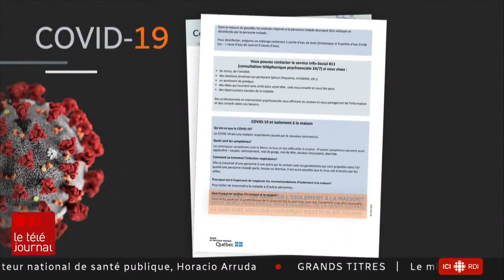COVID-19 : quand sommes-nous guéris?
La grande majorité des gens qui ont contracté la COVID-19 vont s'en remettre. C'est le cas d'un couple montréalais qui se porte mieux. Comme bien des malades, les deux Québécois se demandent maintenant s'ils doivent subir un second test de dépistage pour déterminer s'ils sont guéris ou non. Mais la réponse à cette question n'est pas simple.

Le reportage de Marie-Michèle Lauzon